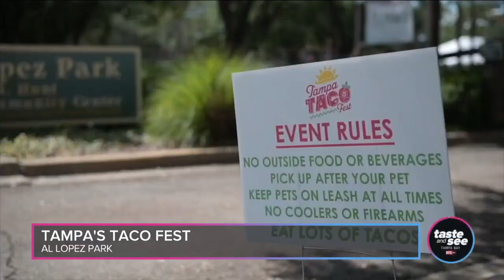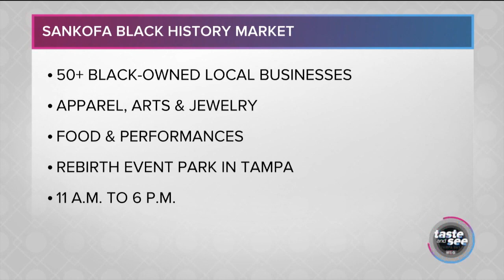What's happening in Tampa Bay this weekend | February 25-27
If you're looking for something fun to do this weekend (February 25-27), there is plenty of action happening around the Tampa Bay area.